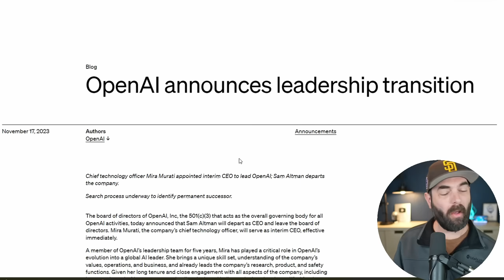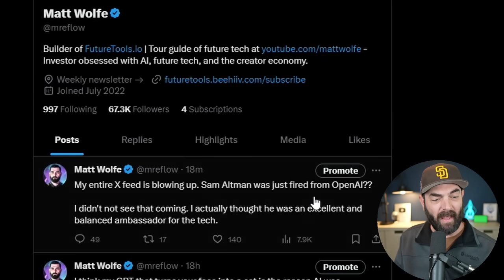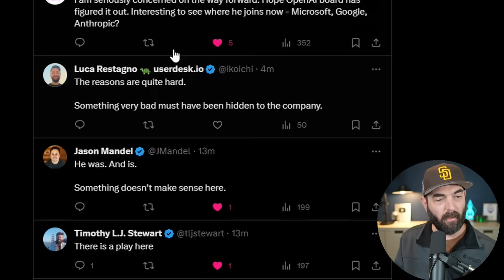BREAKING NEWS: Sam Altman Fired From OpenAI!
Sam Altman is out at OpenAI!?!